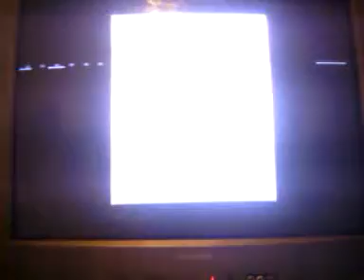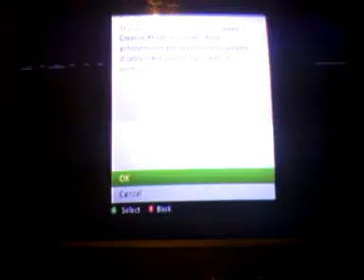The Tower of Enderdragon Ep. 5 Floor 5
The Tower is still in development.